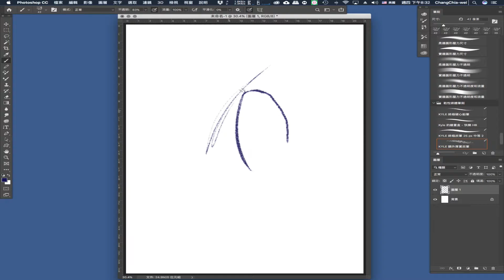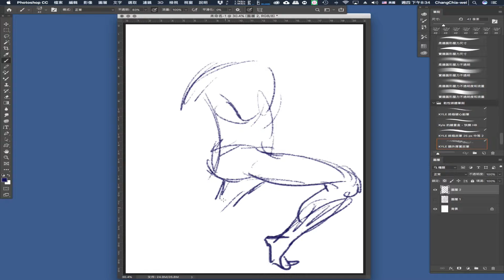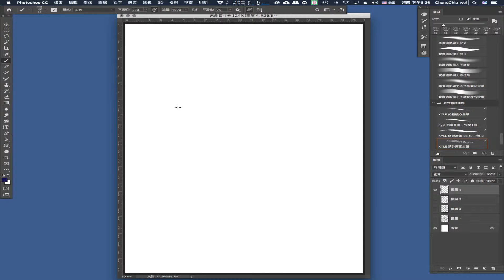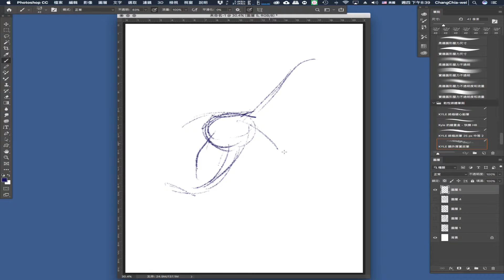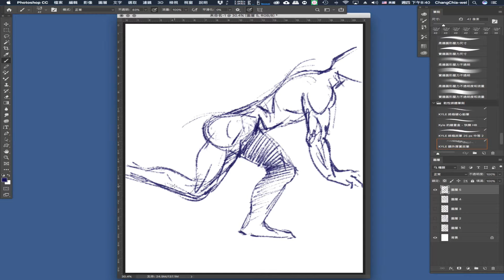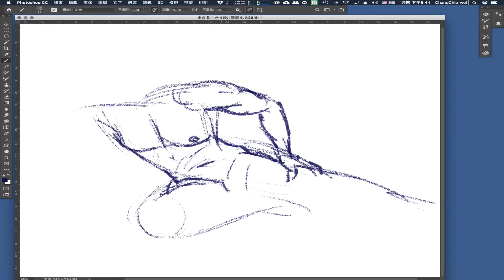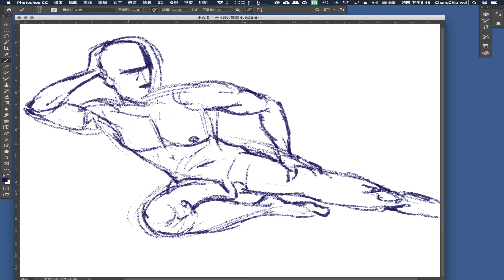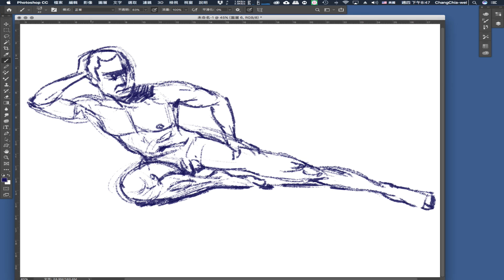Man sketch, 男性速寫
Man sketch